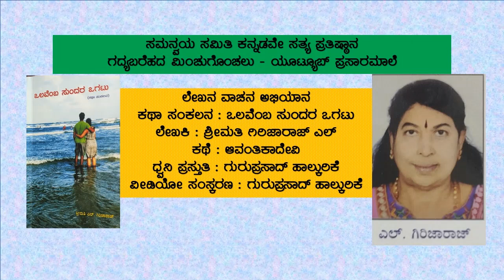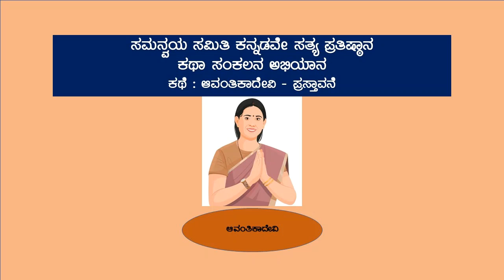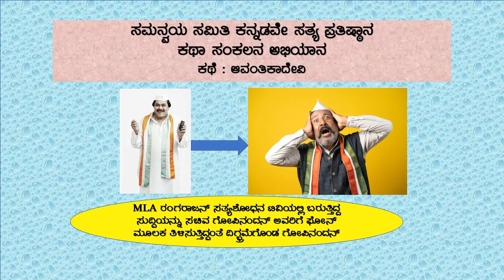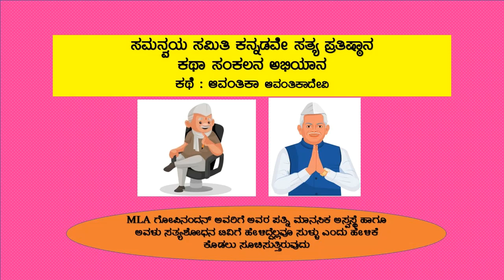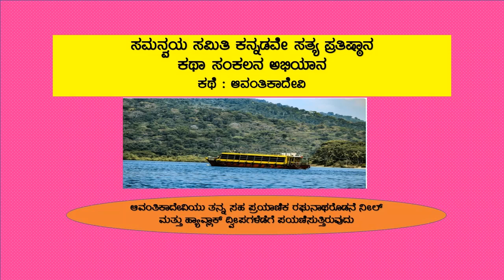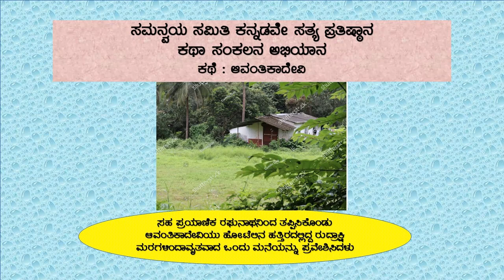ಕಥೆ : ಆವಂತಿಕಾದೇವಿ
ಸಮನ್ವಯ ಸಮಿತಿ ಕನ್ನಡವೇ ಸತ್ಯ ಪ್ರತಿಷ್ಠಾನ
ಗದ್ಯಬರೆಹದ ಮಿಂಚುಗೊಂಚಲು - ಯೂಟ್ಯೂಬ್ ಪ್ರಸಾರಮಾಲೆ
ಲೇಖನ ವಾಚನ ಅಭಿಯಾನ
ಕಥಾ ಸಂಕಲನ : ಒಲವೆಂಬ ಸುಂದರ ಒಗಟು
ಲೇಖಕಿ : ಶ್ರೀಮತಿ ಗಿರಿಜಾರಾಜ್‌ ಎಲ್
ಧ್ವನಿ ಪ್ರಸ್ತುತಿ : ಗುರುಪ್ರಸಾದ್‌ ಹಾಲ್ಕುರಿಕೆ
ವೀಡಿಯೋ ಸಂಸ್ಕರಣ : ಗುರುಪ್ರಸಾದ್‌ ಹಾಲ್ಕುರಿಕೆ